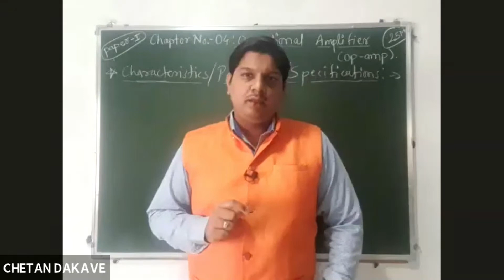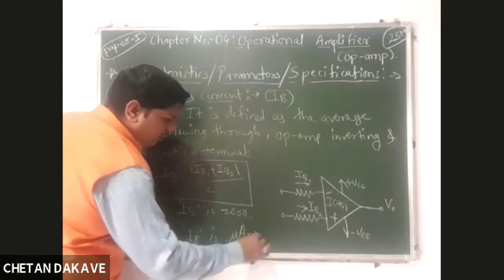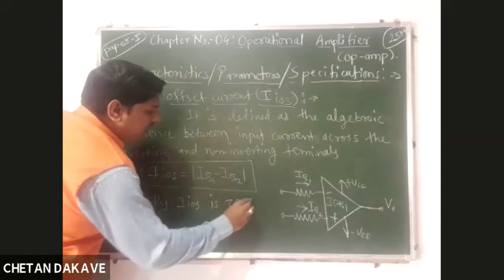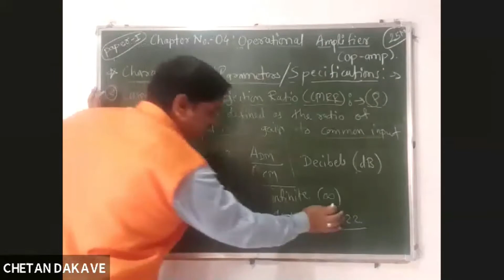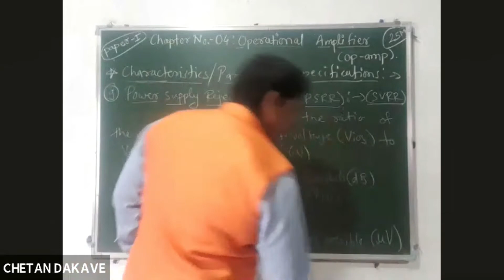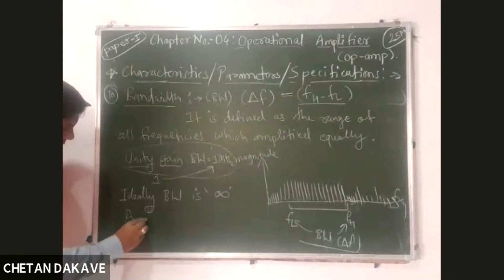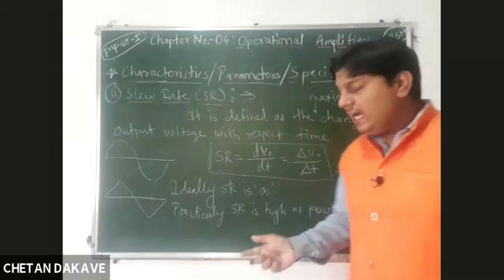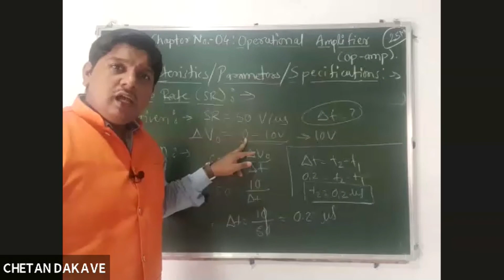Operational Amplifier Lecture 07 : Characteristics of OPAMP Part-2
Based on 12th MSBTE Applied Electronics Syllabus.